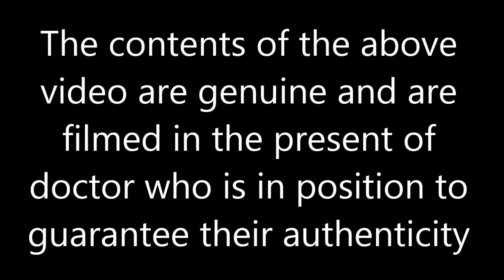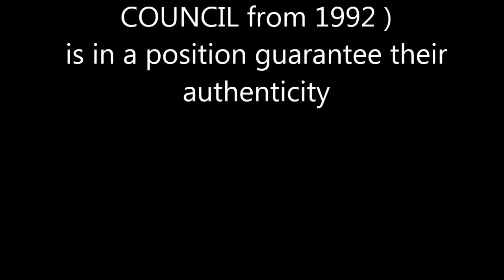magnet boy in corfu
***IMPORTANT NOTE***:
The reproduction, publication, modification, transmission or exploitation of any work contained herein for any use, personal or commercial, without my prior written permission is strictly prohibited.